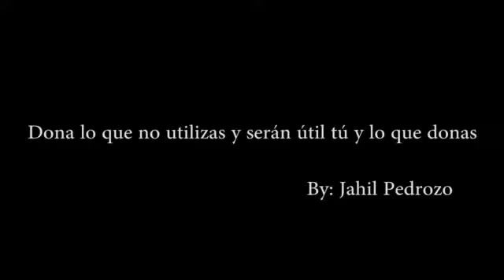YO GEREDO, INVITACIÓN A VINCULARSE (Jahil Pedrozo)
Este vídeo fue necesario grabarlo, para aclarar a las personas porque razón las etiquetamos y a la vez los motivamos a compartir